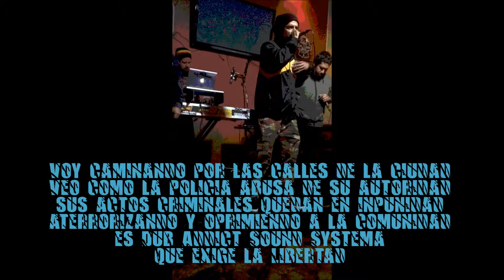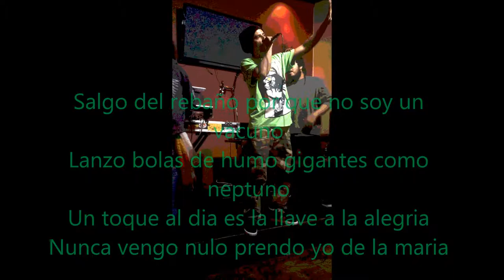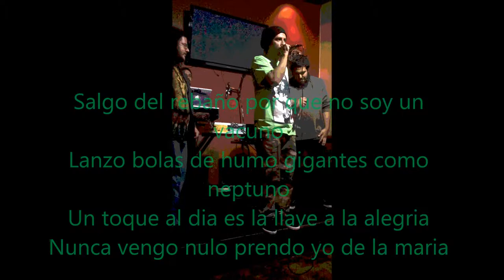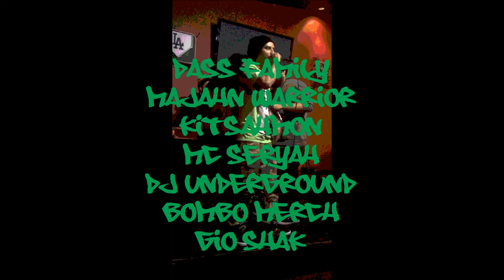DASS @The BrewDog Pub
Dub Addict Sound Systema